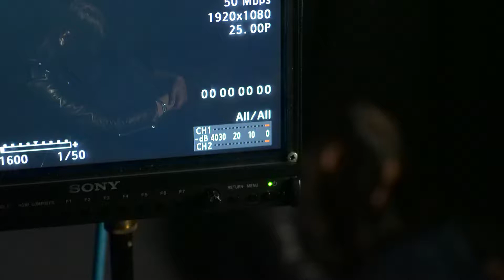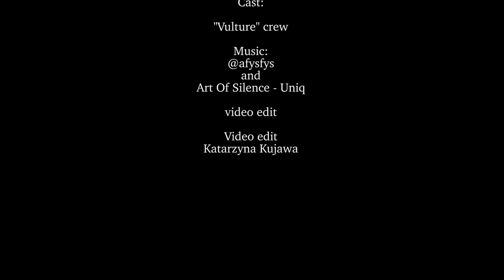Vulture Behind the Scenes part 1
Production Jorbozeh Photography
Video Edit Katarzyna Kujawa